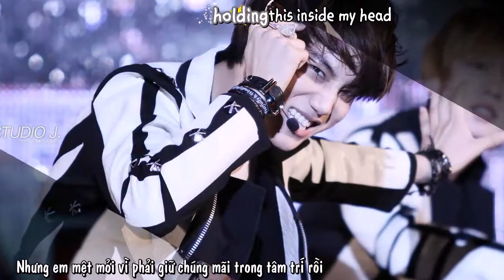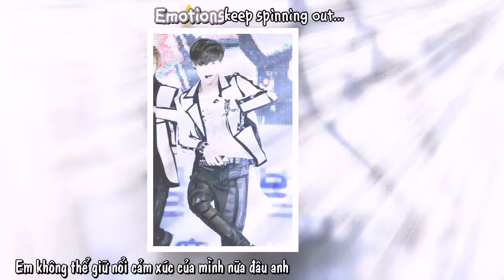{FMV-Vietsub} Fallin' For You (Kai Ver)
Wathc in HD or higher quality for the best
Song: Fallin' Forr You -Colbie Caillat
:)) Love this song and Colbie for such a long time :)) so cute for my Black Beet =))
Chồng ơiiiiiiiiiiiiiiiii chồng đẹp chị cũng yêu mà xấu thì chị cũng yêu :XXXXXXXXXXXXXXXXXX